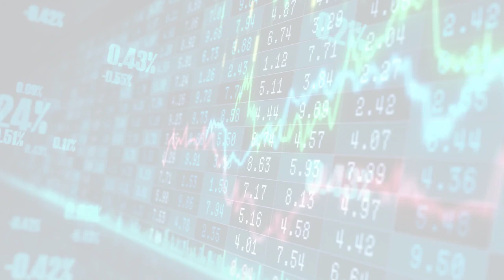MarketWatchLists: PaperForestProducts Update for Thursday, October 26, 2023, 17:05 EST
MarketWatchlists Paper and Forest Products Watchlist.

Watchlist Companies:
- Masco Corp (MAS) USD 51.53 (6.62%)
- Universal Forest Products Industries Inc (UFPI) USD 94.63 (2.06%)
- Jeld Wen Holding Inc (JELD) USD 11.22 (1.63%)
- West Fraser Timber Co Ltd (WFG) USD 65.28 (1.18%)
- Trex Co (TREX) USD 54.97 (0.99%)
- Svenska Cellulosa (SCA-B.ST) SEK 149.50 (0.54%)
- Klabin SA ON (KLBN3.SA) BRL 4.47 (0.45%)
- Mondi (MNDI.L) GBp 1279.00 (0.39%)
- Masonite International Corp (MII.F) EUR 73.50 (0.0%)
- Stella Jones (STLJF) USD 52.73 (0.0%)
- International Paper (IP) USD 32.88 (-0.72%)
- Louisiana Pacific Corp (LPX) USD 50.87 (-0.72%)
- American Woodmark Corp (AHQ.SG) EUR 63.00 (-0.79%)
- UPM Kymmene (UPM.HE) EUR 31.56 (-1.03%)
- Koppers Holdings (KO9.F) EUR 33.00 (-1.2%)
- Sungchang Enterprise Holdings (000180.KS) KRW 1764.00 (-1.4%)
- Holmen Aktiebolag (HL9C.F) EUR 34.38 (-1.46%)
- Patrick Industries (PK2.F) EUR 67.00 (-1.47%)
- Stora Enso OYJ (ENUR.F) EUR 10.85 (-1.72%)

About:
MarketWatchLists is a service provided by Praefidi.